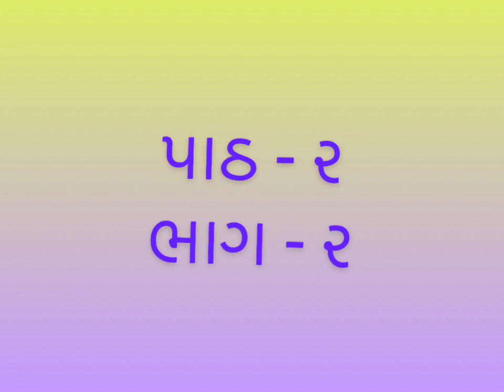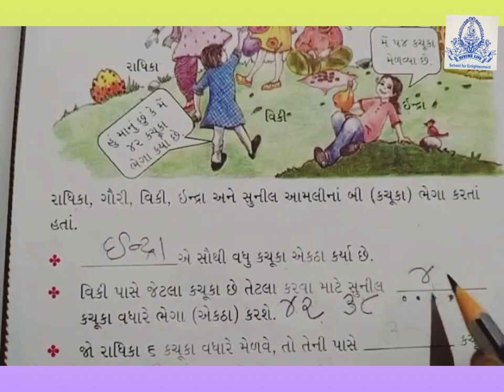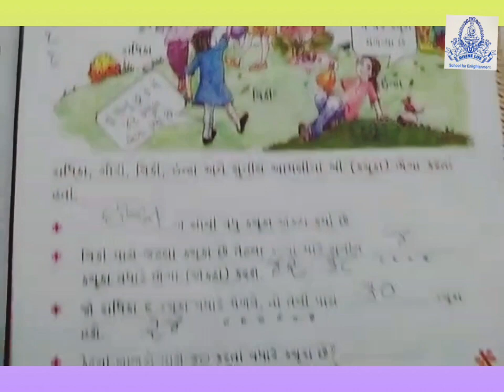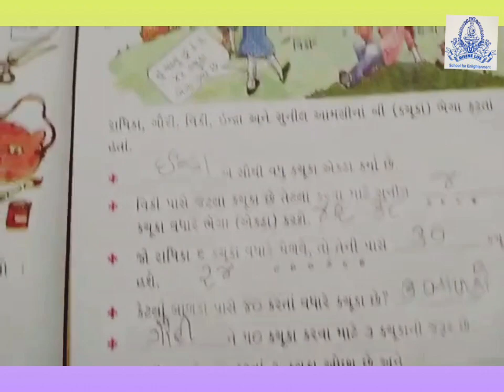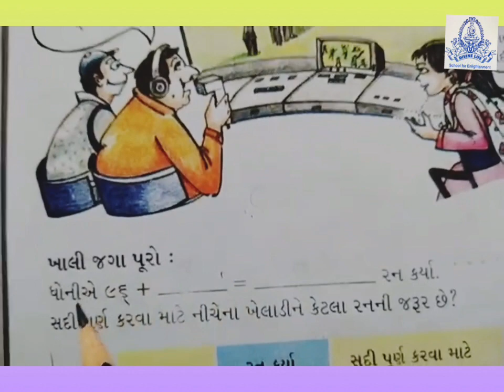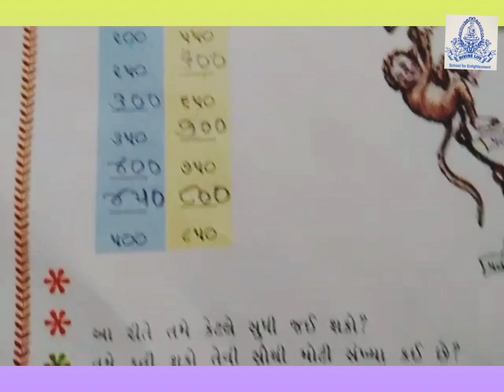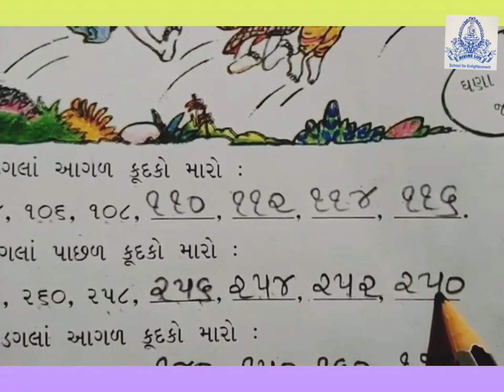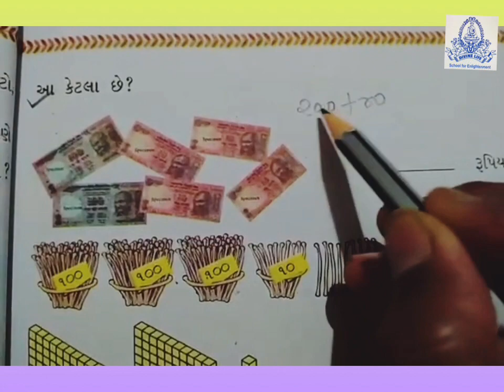ધોરણ -3 ગણિત પાઠ -૨ ભાગ -૨